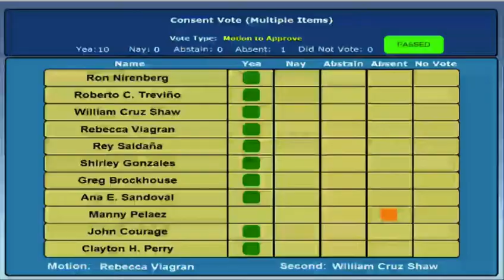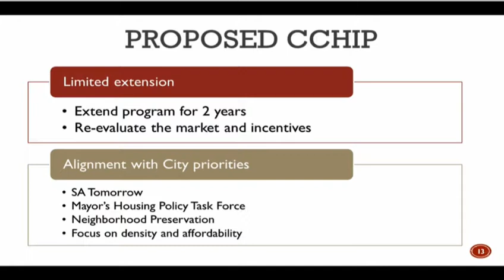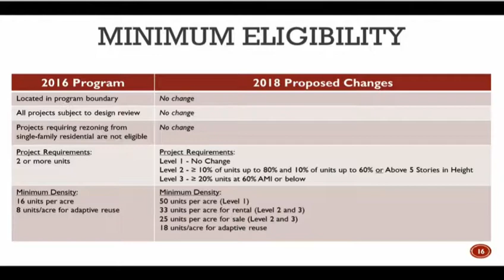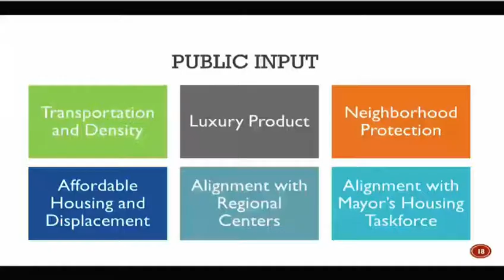Public Comments before City Council Vote on Developer Incentives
Before the San Antonio City Council considered changes to the developer incentive and fee waiver policies, several residents gave their opinions at the podium in Council Chambers.
Neighborhood and community leaders including Esperanza Peace & Justice and Tier 1 Neighborhood Coalition spoke against the new policy, while several developers, including the nonprofits, Habitat for Humanity and Merced Housing, spoke in favor.
This is video of the event streamed by the City of San Antonio.